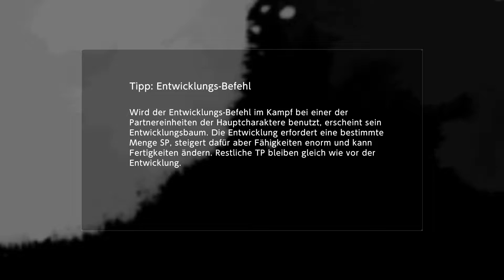Das Verschwinden der Dinge - Part 70 (Let's Play Digimon Survive German)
Jemand klaut Sachen und Shuuji macht uns Sorgen.

Mit:
Wolf130
Hutz

Tumbnail: Wolf130
Lets Play Digimon Survive von WolfBiteLP